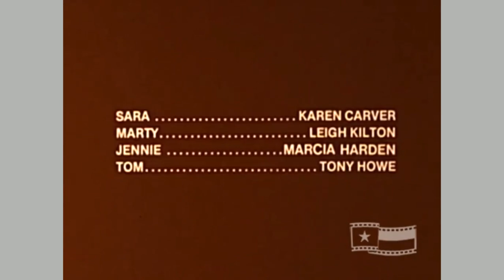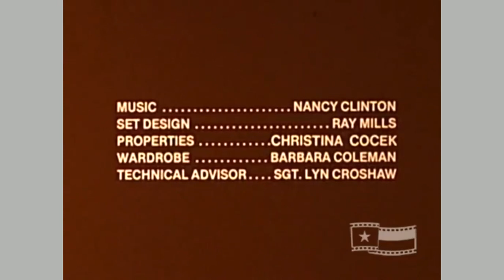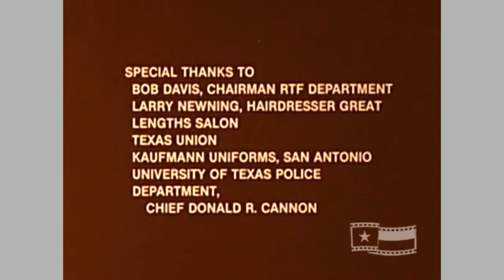Marcia Gay Harden - Not Only Strangers(1979)